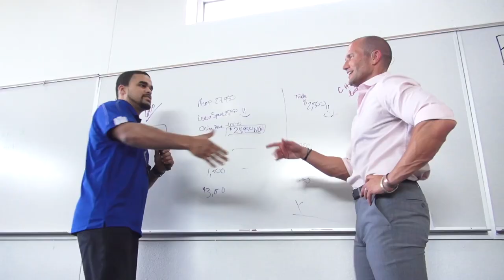Close More Sales as a Salesman - Andy Elliott